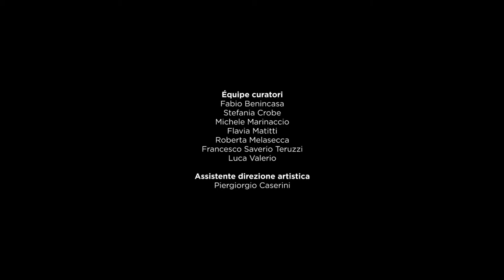Yuval Avital | Icon Sonic Postcards n.2 a MACRO Asilo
Yuval Avital | Icon Sonic Postcards n.2 – Postcards from Rome
Part 1
1-7 novembre 2018

Il MACRO ASILO ha ospitato la seconda indagine icono-sonora sulla voce delle territorialità umane. Dopo Reggio Emilia (2017) Yuval Avital arriva a Roma con un progetto che si svolgerà in più tappe per la durata di un anno.

Le voci e i volti di centinaia di persone andranno a comporre un’immagine compartecipe di Città: attraverso la mappatura delle singolarità vocali ed estetiche di Roma, verrà composto un grande meta-coro, un affresco delle sonorità e dei gesti della folla, orchestrata in una sinfonia geografica.

In questa prima tappa, ogni abitante di Roma è stato invitato a partecipare come performer al MACRO ASILO. Un’esibizione di “Crowd Music” – termine coniato dall’artista nel 2011 – diretta da Avital a partire dalle sue sette partiture visive scelte per il progetto.

Il materiale audio-visivo raccolto dalle azioni collettive, insieme alle riprese svolte in varie parti della città, sarà poi presentato nel 2019 in una grande composizione multimediale di polittici dinamici, comprensiva di decine di performance.